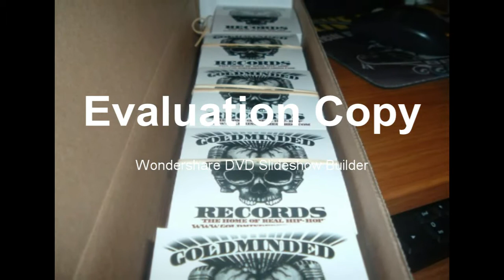True Grit - Back Catalog (produced by Fundament).wmv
True Grit - "Back Catalog" produced by Fundament
outro track off true grit's BAD TASTE LP
Goldminded Records 2012
uploaded by artist

yes i know theres a watermark/tag on the vid.